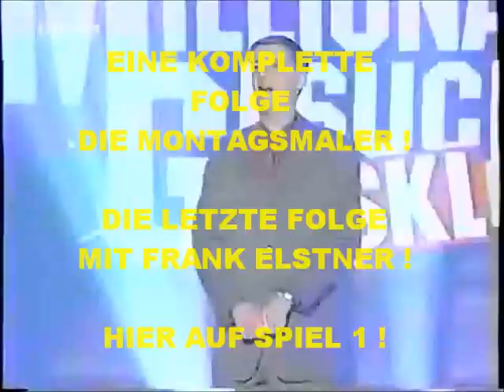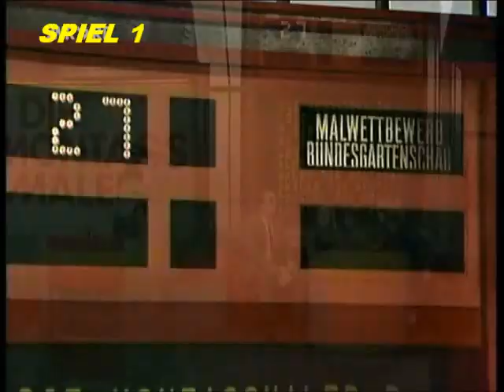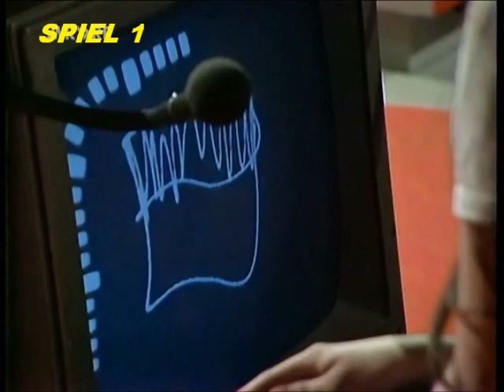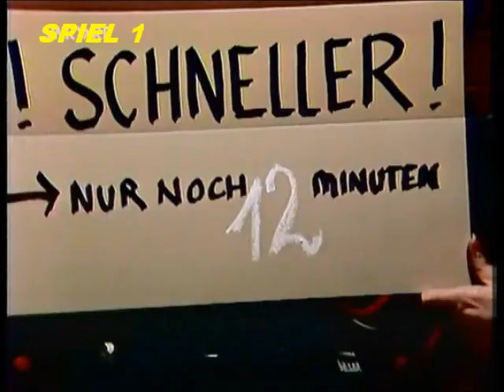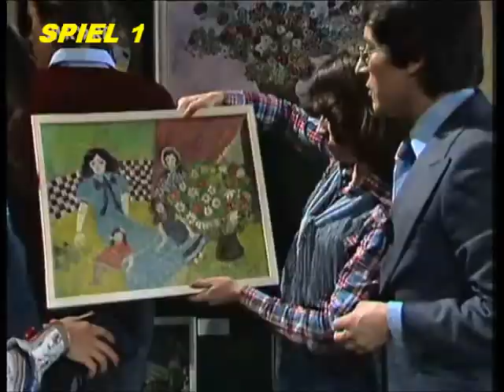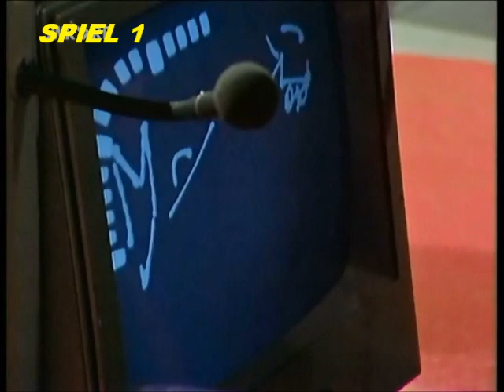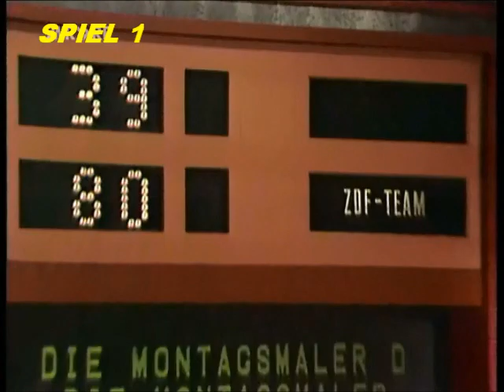Eine Folge DIE MONTAGSMALER mit FRANK ELSTNER (LETZTE AUSGABE VOR WECHSEL REINHARD MEY)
DIE MONTAGSMALER

LETZTE AUSGABE MIT FRANK ELSTNER

MIT DABEI:

FÜR DIE ARD
ALFRED BIOLEK
CAROLIN REIBER
ERNST WILHELM NUSSELEIN
HEINZ ECKNER

FÜR DAS ZDF
WALTHER SCHMIEDING
ANNELIESE ROTHENBERGER
HANS ROSENTHAL
MICHAEL SCHANZE

MODERATION: FRANK ELSTNER

REGIE: ALEXANDER ARNZ

REDAKTION: WOLFGANG PENK

PRODUKTIONSORT: STUDIO 6 DES SÜDWESTFUNKS, BADEN-BADEN